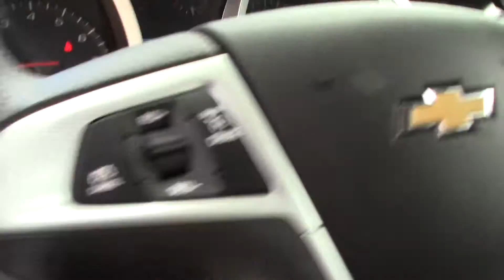2016 Chevy Equinox - Used SUV For Sale - Brook Park, Ohio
to view this 2016 Chevrolet Equinox for sale in Brook Park, Ohio.

Ganley Chevrolet
13865 Brookpark Rd.